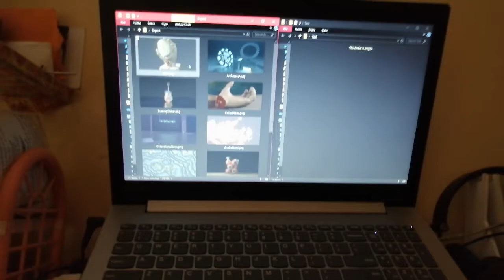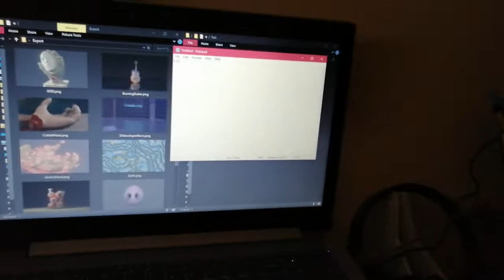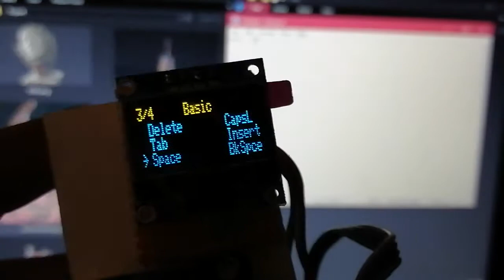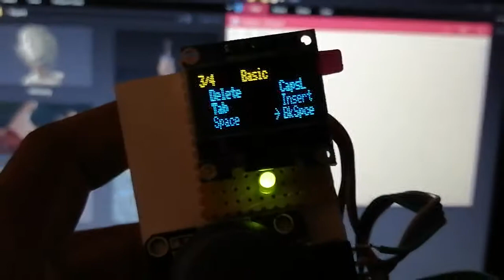Arduino Project Keyboard Shortcut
This device perform all keyboard shortcuts by just selecting and clicking.